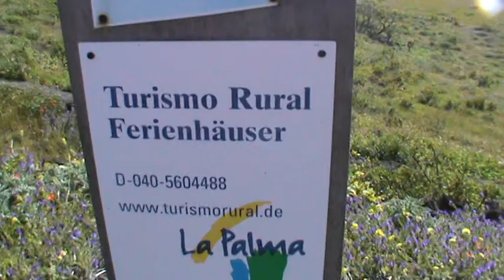ИСПАНИЯ: Верблюды на острове Ла Пальма... Канарские острова La Palma Canary Islands